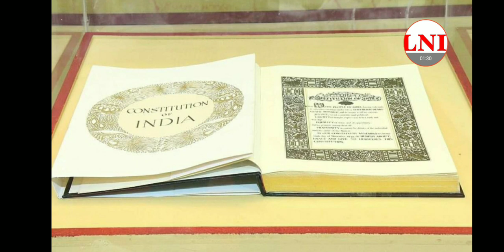संविधान के सच्चे प्रहरी के रूप में सरकार काम कर रही है - अमित शाह गृह मंत्री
Amit Shah on Constitution Day on Indian Constitution
On Babasaheb Dr. Bhim Rao Ramji Ambedkar
National Youth Parliament web portal launch
Attended by President of India Ram Nath Kovind
Vice President of India Vankaiya Naidu
Prime Minister of India Narendra Modi
Parliamentarians I.e. Rajya Sabha MP and Lok Sabha MP.